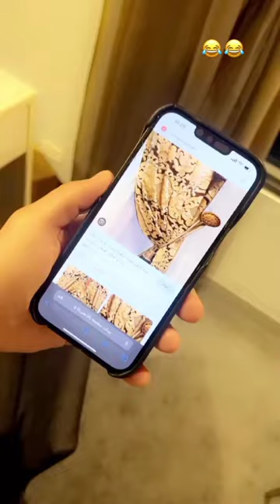بروفة حفل الفنان سيف نبيل : 😂😂 مع اصدقاء من ملبورن